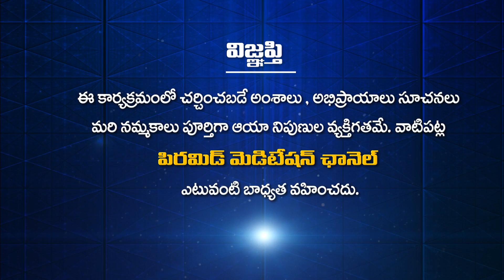ఆనందం, ఆరోగ్యం దొరికేది నాలుగు గోడల మధ్య కాదు? మరి ఎక్కడ..? | Gomata Suresh | PMC Health